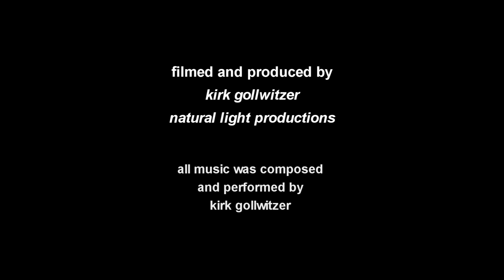The Melrose Inn - An Artist's Retreat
Marilyn's Historic Melrose Inn was a beautiful inn in Tryon, NC.  Marilyn Doheny a well known quilt artist shared her talent with me several years ago.  The Melrose Inn burned to the ground along with every single item she owned.  But her talent lives on.